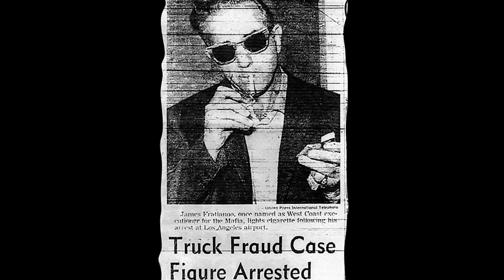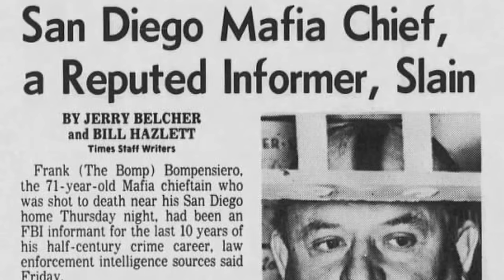THE LIFE OF JIMMY THE WEASEL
In the shadowy realm of organized crime, one figure defied expectations and forever altered the landscape of the Mafia. Jimmy the weasel Fratianno, once an influential American mobster and the acting boss of the Los Angeles crime family, made an unprecedented choice that sent shockwaves through the criminal underworld. Becoming a government witness, Fratianno turned his back on his former associates, breaking the code of silence and unraveling the tightly woven fabric of organized crime. This dramatic turn of events thrust him into the spotlight, as his testimony became a crucial weapon in the fight against the very empire, he once helped build.

Correction: 23:58:21 Made a mistake with Thomas Ricciardi image. It's updated in the community tab